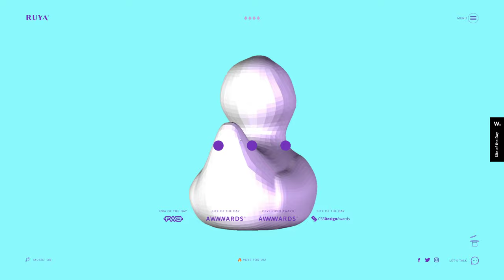Ruya Digital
Ruya Digital BY RUYA From United Arab Emirates.
We believe in the interactive experience being like a powerful channel sending your Brand's message forward to achieve your goal.